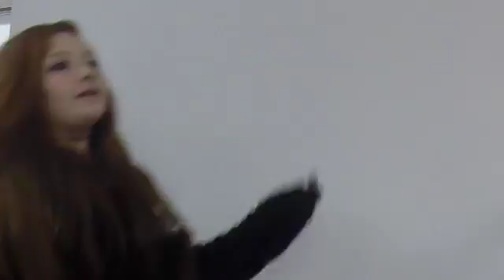whistles sp 2016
This video is about whistles sp 2016